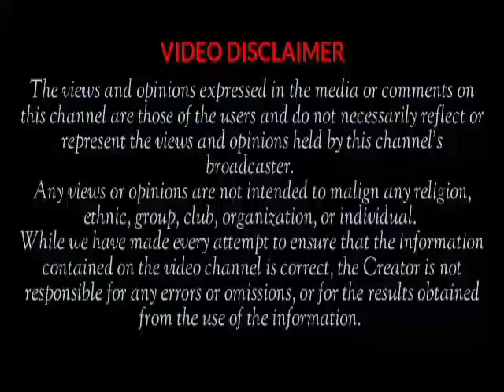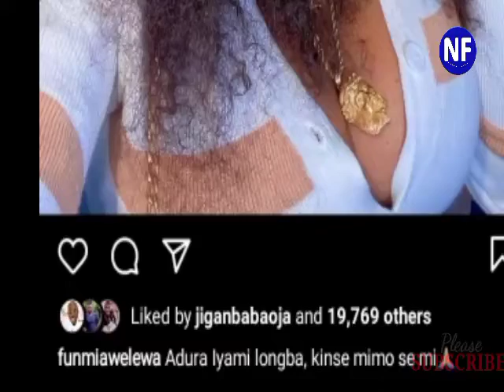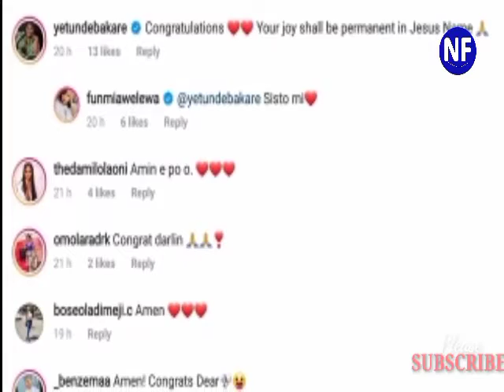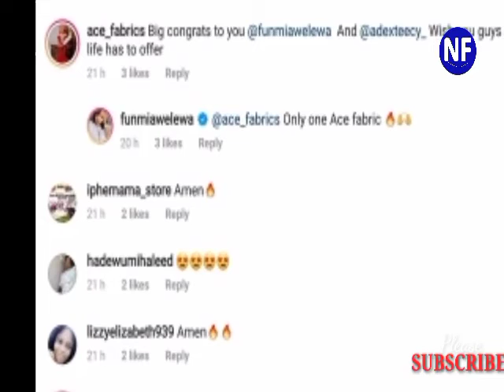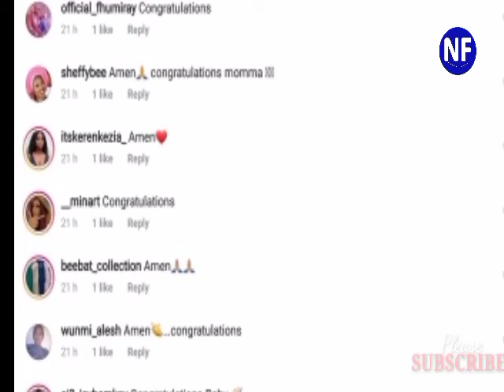Actress Funmi Awelewa Finally Ties Rhe Knot With Her Long Time Lover Adex...Congratulations